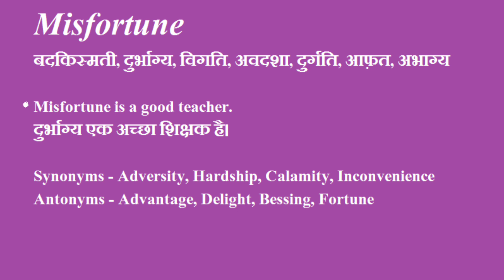Misfortune Meaning In Hindi | Misfortune Ka Hindi Me Matlab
इस वीडियो में आप misfortune का हिंदी में मतलब समझेंगे और साथ में misfortune का pronunciation भी सीखेंगें यानि की आप misfortune के अर्थ के साथ साथ ये भी सीखेंगें की misfortune को कैसे बोले या misfortune को बोलने का सही तरीका क्या है

तो बस एक मिनट में सीखिए misfortune को|
Let's learn Hindi Meaning of misfortune in detail.